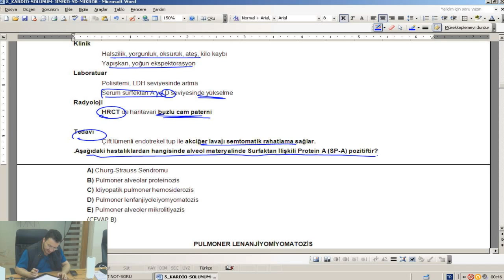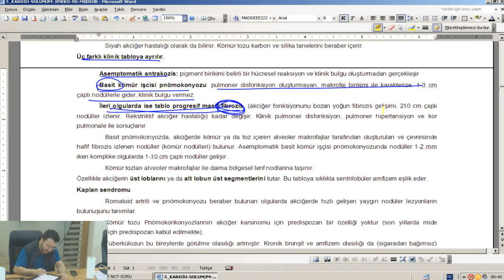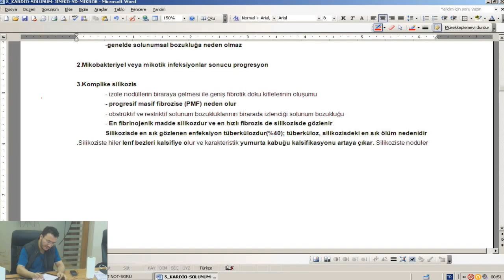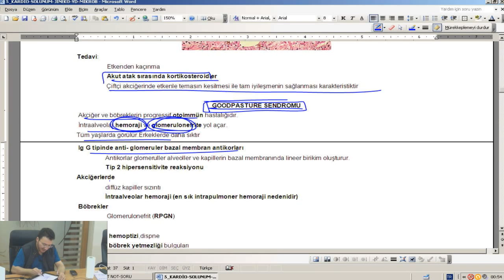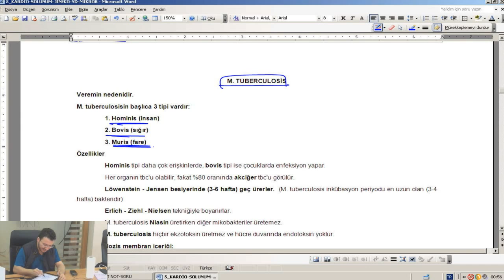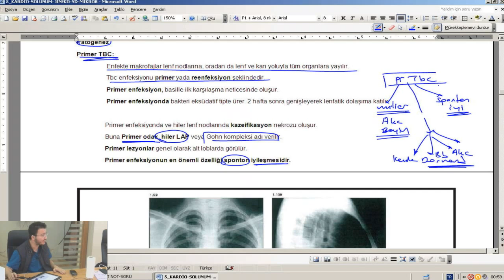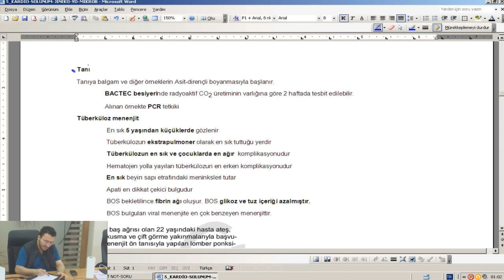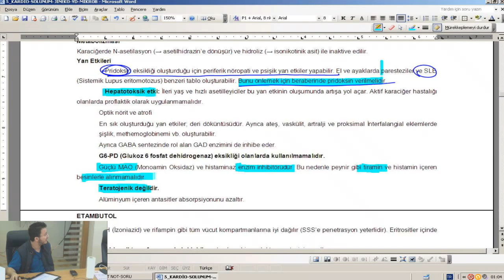06 - 5_KARDIO-SOLUNUM-JINEKO-YD-MIKROB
Entegre TUS Kampı ile PUANINIZI ŞU ANKİ SEVİYENİZDEN 5-15 PUAN ARASINDA YÜKSELTECEĞİNİZİ GARANTİ EDİYOR, Kazanma garantili TUS Kampımıza bir kez ücret ödeyerek kayıt yaptırmanız ve derslere düzenli olarak katılım sağlamanıza rağmen bu başarıyı yakalayamamanız halinde Siz Kazanana kadar ücret almadan ders veriyoruz.